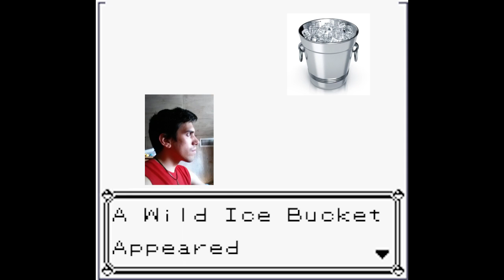Pokemon Ice bucket Challenge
Ice Bucket Challenge with a slight twist